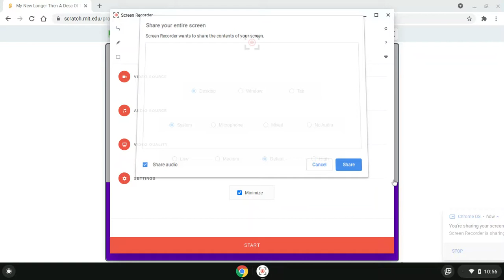My New Longer Then A Desc Of Thumbnail By RedMrLazyFan356000